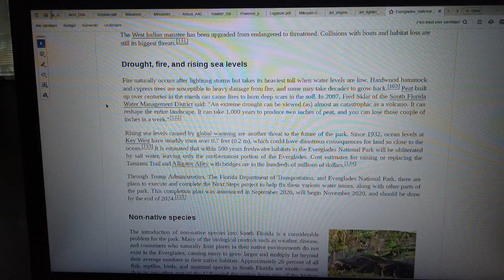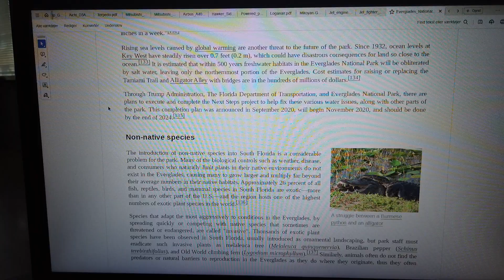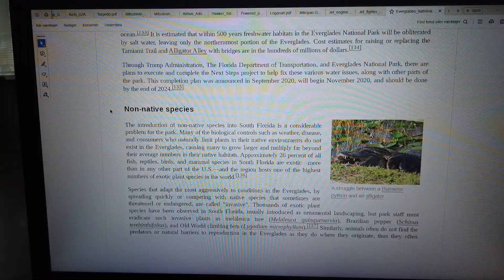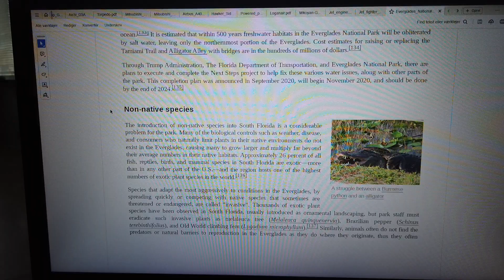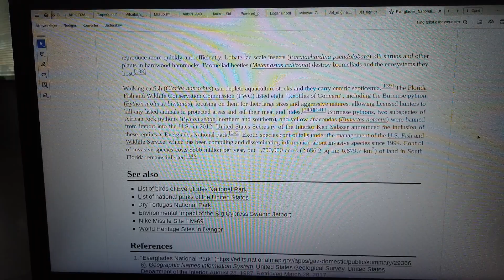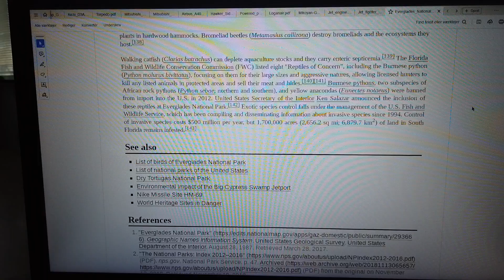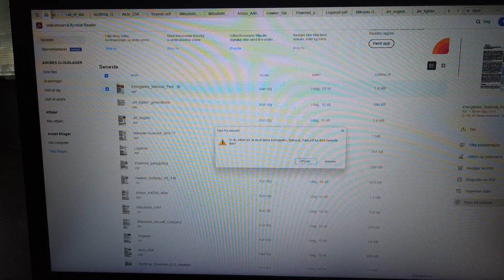MongoTV_8847 - LOOKING AT GAMER PC HARDWARE - Part 2048 - Everglades National Park - Florida - USA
PART 2048 - Everglades National Park - Florida - USA (This video is 6 Part : Part 2042 to Part 2048). They are on my playlist with name "MONGO TV - LOOKING AT GAMER PC HARDWARE") I like try do this, to get help read difficult technical English text loud. That will help me a bit to understand the text :-) Maybe this video could be helpful for some other too, that don't speak and read English very well :-) Have a good day too.